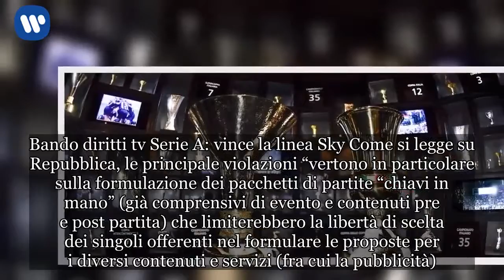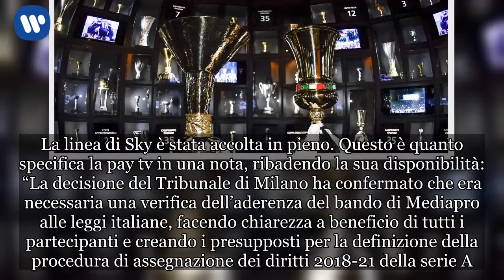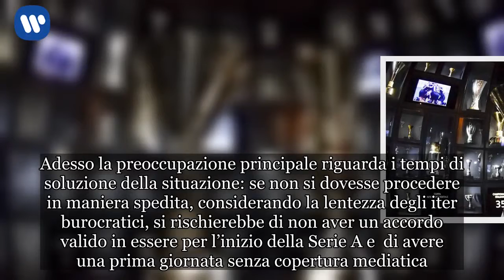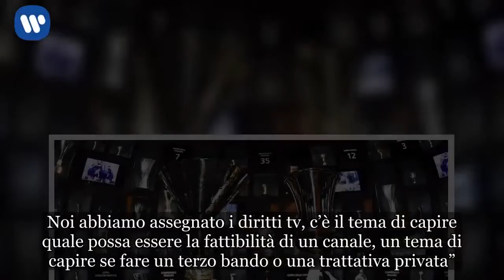Caos sul calcio in tv: il tribunale annulla il bando Mediapro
Bufera sul destino del calcio in tv: il giudice del tribunale civile di Milano sezione per le Imprese, Claudio Marangoni, ha confermato la sospensiva ottenuta da Sky il 16 aprile scorso e ha annullato il bando con cui Mediapro ha messo in vendita i diritti tv di calcio della Serie A 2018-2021. C’è quindi preoccupazione per la prima giornata di serie A, prevista per il 19 agosto, che rischia di non vedersi in tv. In sostanza, secondo il giudice Marangoni, l’assegnazione dei diritti di serie A dovrà essere rifatta riformulando un nuovo bando a causa di violazioni alla legislazione antitrust del documento di offerta attuale, proposto dal gruppo spagnolo Mediapro. Meno complicata la situazione per la Champions League, tornata ufficialmente in Rai. Bando diritti tv Serie A: vince la linea Sky Come si legge su Repubblica, le principale violazioni “vertono in particolare sulla formulazione dei pacchetti di partite “chiavi in mano” (già comprensivi di evento e contenuti pre e post partita) che limiterebbero la libertà di scelta dei singoli offerenti nel formulare le proposte per i diversi contenuti e servizi (fra cui la pubblicità). Inoltre il bando era stato fatto senza cifre minime, mai successo in passato, e contro le linee guida dell’Antitrust”. La linea di Sky è stata accolta in pieno. Questo è quanto specifica la pay tv in una nota, ribadendo la sua disponibilità: “La decisione del Tribunale di Milano ha confermato che era necessaria una verifica dell’aderenza del bando di Mediapro alle leggi italiane, facendo chiarezza a beneficio di tutti i partecipanti e creando i presupposti per la definizione della procedura di assegnazione dei diritti 2018-21 della serie A. Sky ribadisce di essere pronta come sempre a fare la sua parte con un’importante offerta che possa dare certezza a tutti gli appassionati e allo stesso tempo garantire il futuro dei club e di tutto il sistema calcio”. Sky e Mediapro a colloquio? Sempre Fulvio Bianchi su Repubblica ipotizza questo scenario: “Mediapro e Sky si erano già incontrate, probabile che si possano sedere intorno ad un tavolo nei prossimi giorni per tentare di trovare un accordo. Ma la pay tv di Murdoch stavolta parte con una posizione di forza, vista anche l’assenza di altri competitor“. Adesso la preoccupazione principale riguarda i tempi di soluzione della situazione: se non si dovesse procedere in maniera spedita, considerando la lentezza degli iter burocratici, si rischierebbe di non aver un accordo valido in essere per l’inizio della Serie A e  di avere una prima giornata senza copertura mediatica. I diritti tv di Serie A: l’opinione di Urbano Cairo “Credo sia giusto fare degli studi di fattibilità per vedere quali siano le eventuali opportunità che ci sarebbero. Noi abbiamo assegnato i diritti tv, c’è il tema di capire quale possa essere la fattibilità di un canale, un tema di capire se fare un terzo bando o una trattativa privata”. Così il presidente del Torino, Urbano Cairo, ha sintetizzato l’8 maggio i tre